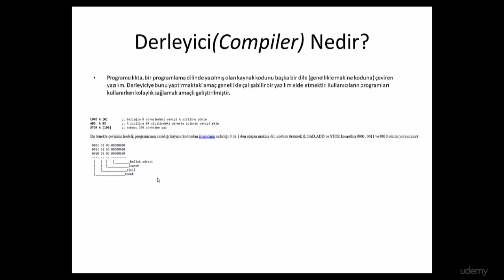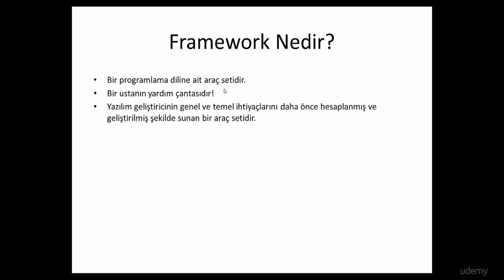Programlama Dili Derleyicisi ve Framework Nedir?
Bu video "C# Programlama Dili" kursundan alınmış küçük bir örnek bölümdür.